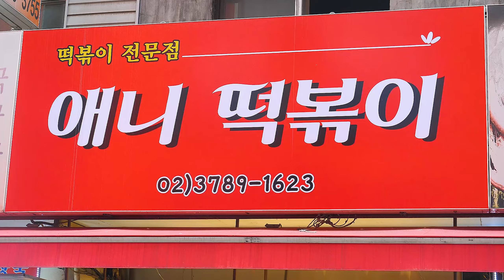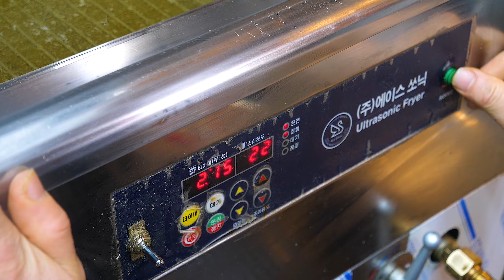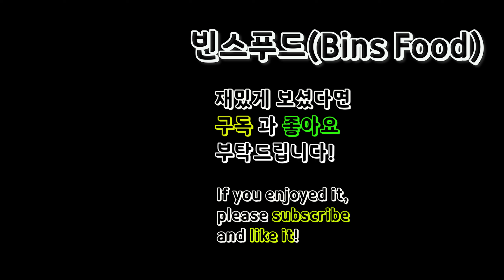떡볶이,튀김 먹으러 오픈전부터 대기!? 남대문시장 줄서서 먹는 분식 맛집!(쌀떡,밀떡,소떡소떡,순대꼬치)/Tteokbokki,fried food/Korean street food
-[information]

-주소(Address) : 서울 중구 남대문시장4길 12
                                      상호 : 애니떡볶이